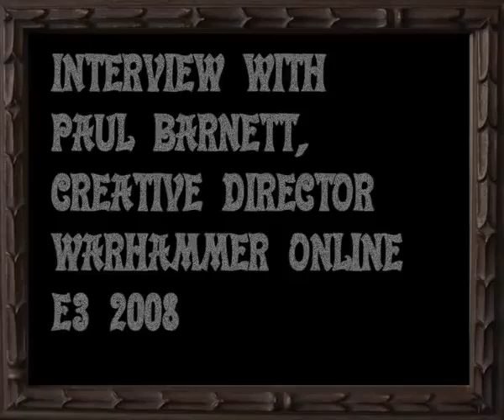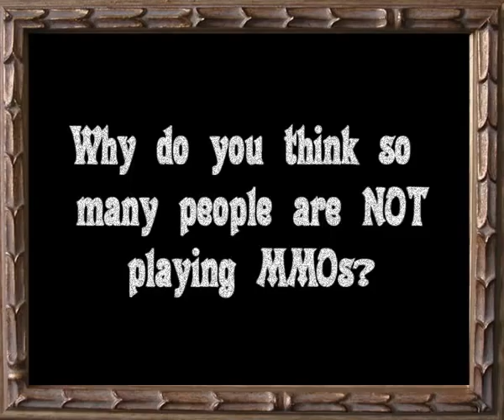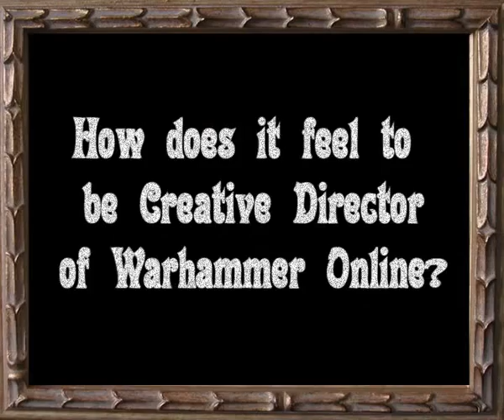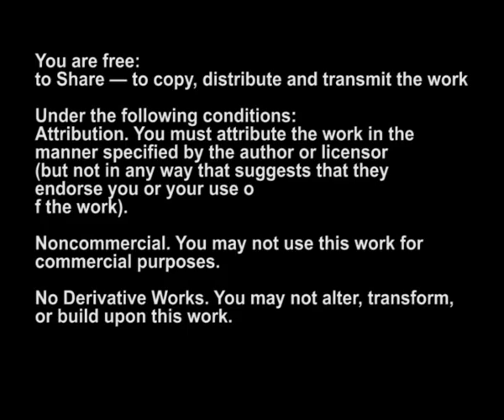E3 2008 / Paul Barnett / Warhammer online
Just another dose of barnettism.